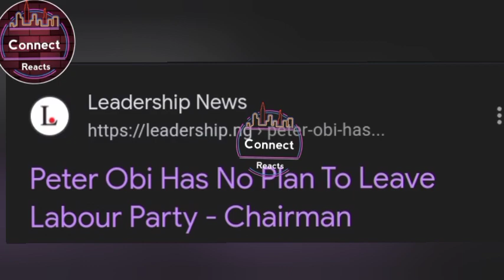Peter Obi Set to Leave LP Amidst Shocked Nigerians, Atiku's Revelation Reveals Unexpected Side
Country People. I'm back with another video, Atiku Abubakar of pdp don finally expose himself as news about peter Obi leaving labour party shocks Nigerians